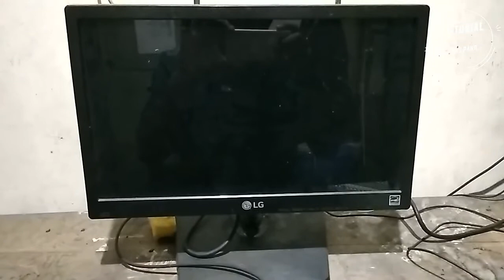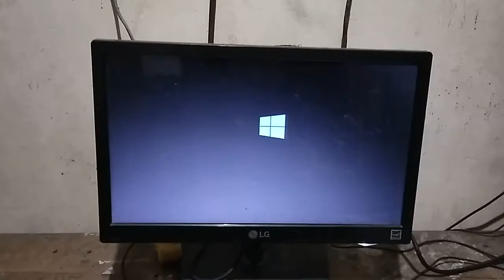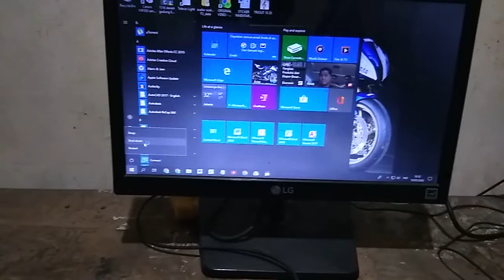Tutorial cara mem4tikan dan menghidupkan komputer on off computer easy!! WINDOWS 10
tutorial cara on off computer windows 10 berikut videonya semoga memberikan penjelasan yang bermanfaat dan berguna untuk kita semua.
Nah makanya simak sampai selesai mungkin dibilang ini biasa tetapi jika kita lalai lupa lama2 juga akan merusak komputer itu sendiri karena kelalaian kita yang tidak mau memperhatikan hal sekecil yang sebenarnya itu sangat diperlukan dan diperhatikan.